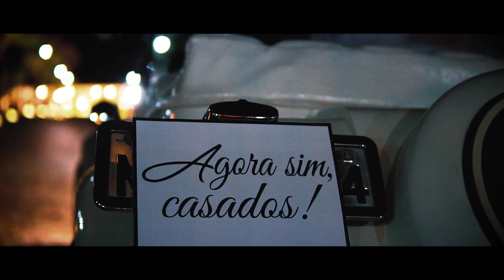MEGALUME - Casamento lindo em Barbalha/CE - Halsia e Felipe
Produzido, filmado e editado por MEGALUME Filmes, em novembro de 2017.